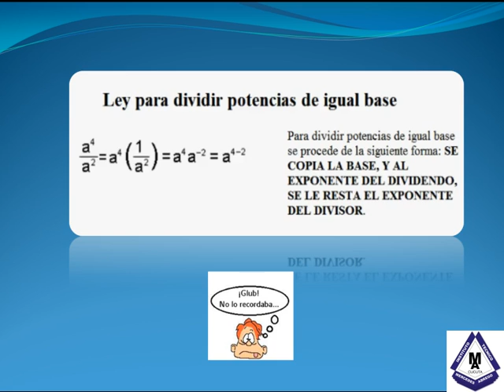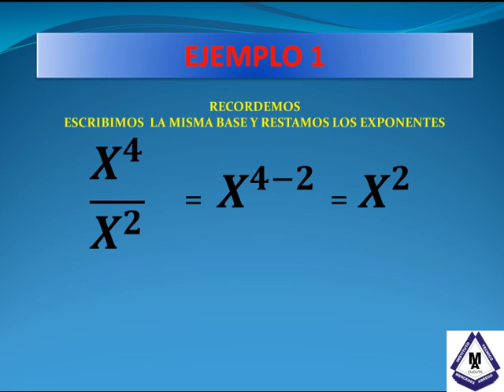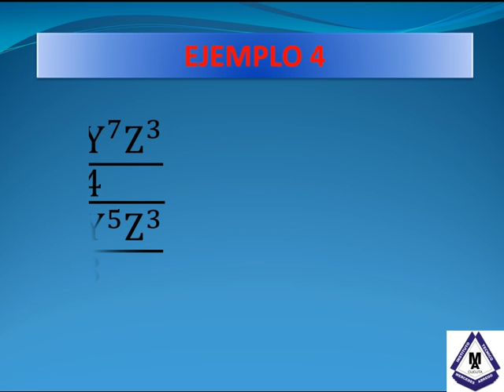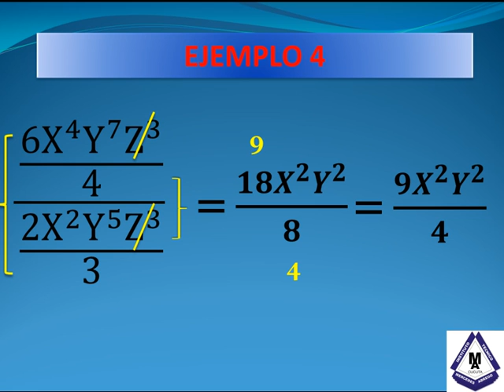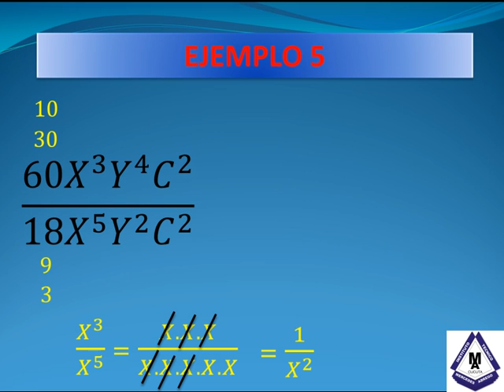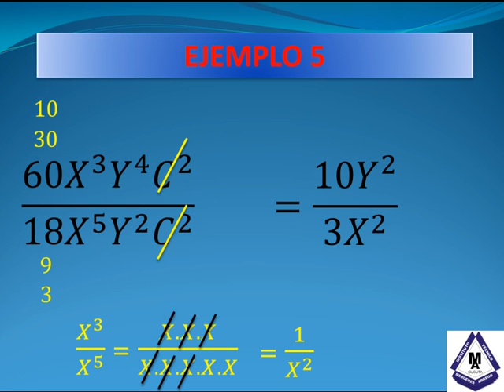DIVISIÓN DE EXPRESIONES ALGEBRAICAS-MONOMIO ENTRE MONOMIO.mp4